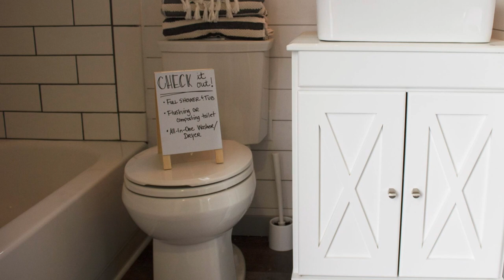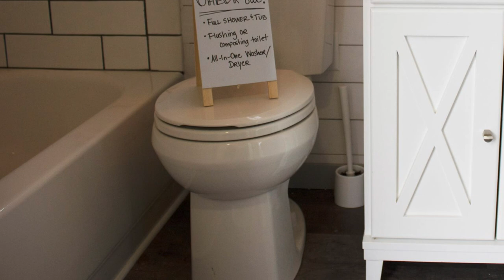Maverick Tiny House On Wheels By Maverick Tiny Homes | Viet Anh Design Home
MAVERICK TINY HOUSE ON WHEELS BY MAVERICK TINY HOMES

This beautiful farmhouse-inspired 26' tiny house on wheels, the "Maverick", is built by Maverick Tiny Homes based in Tipp City, Ohio!

This 208-sqft tiny house features a bright, white interior with a beautiful, full-size kitchen and loads of space! On the ground floor there is a living room with a couch and TV; a full-size kitchen with loads of counter top space, a 4-burner gas stove, a farmhouse sink, and an apartment-size fridge; and a large bathroom with a full-size shower & tub, a toilet, a vanity & sink, and a washer/dryer combo.

Past the kitchen and bathroom, is a set of stairs that leads up to the bedroom loft, which provides a nice private space for sleeping.